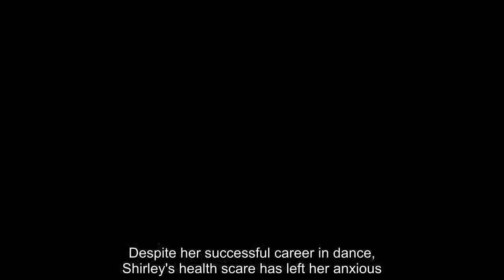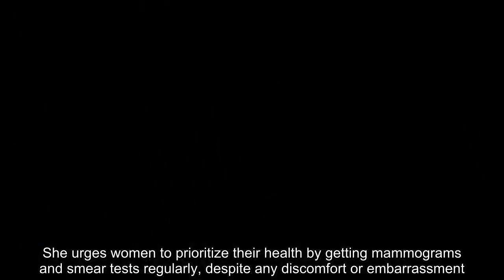BBC Strictly Come Dancing star Shirley Ballas shares 'terrifying’ cancer scare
Strictly Come Dancing top judge Shirley Ballas has opened up about a 'terrifying’ cancer scare that she has endured - as she urges other women to get checked to catch the disease early#UKCELEBRYTI#CELEBRYTI#SHOWBIZ#Showbiz#KeithPerry#SeamusDuff#BBC#ShirleyBallas